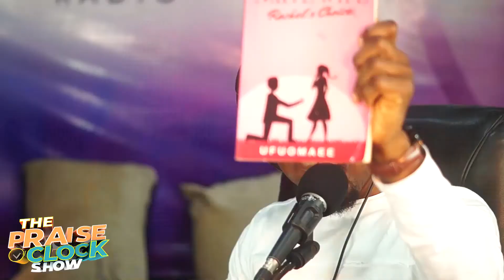The Naïve Wife Trilogy by Ufuomaee (Praiseworld Radio Interview)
A fun, candid and in depth interview with Christian fiction author Ufuomaee, discussing about her new book "The Naive Wife (Trilogy)" a three part series consisting of Rache's Choice, Rachel's Diary and Rachel's Hope.

Excerpt from The Praise O’Clock Show with TOLA Omoniyi
Listen to The Praise O'Clock Show LIVE on PraiseworldRadio.com from 10am(WAT) every weekday

"The Praiseworld Podcast" now available everywhere you listen to your Podcasts